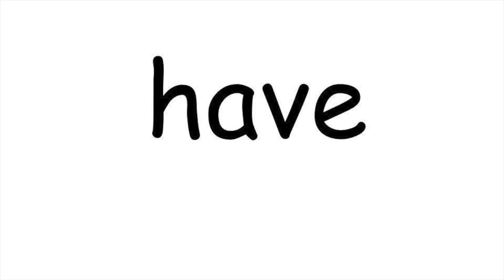Bee Movie Trailer, But Every Word Is A Google Image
You can tell what this video is by the title. Enjoy!Original Video Quick Question: Y O U L I K E J A Z Z ?